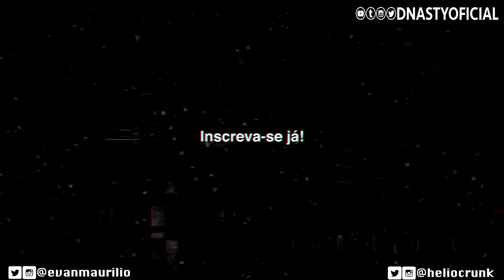SuwooP - Não Pode Ser Nada ( Prod. Caio Passos )[React]